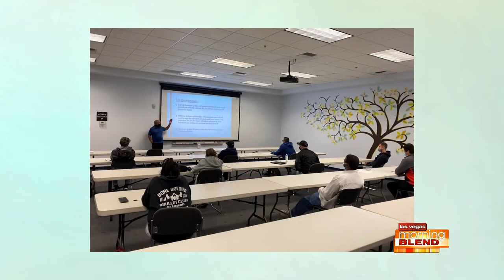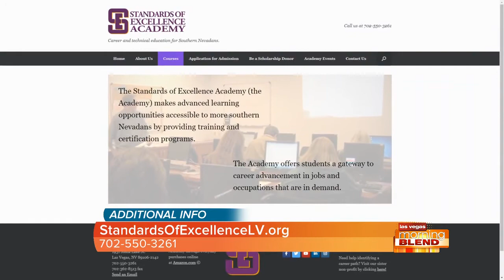Technician Vocational Training